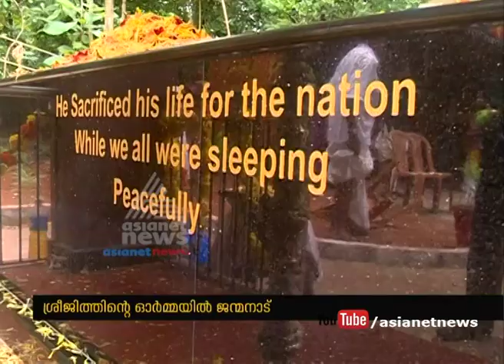Smrithi mandapam for martyr soldier MJ Sreejith in Kottayi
ധീര ജവാന്‍ ശ്രീജിത്തിനായി സ്മൃതി മണ്ഡപം